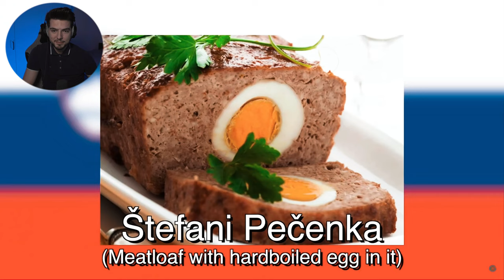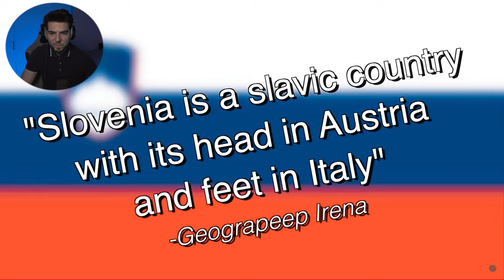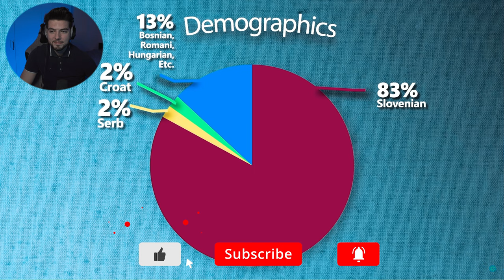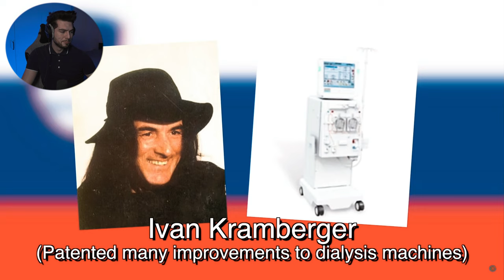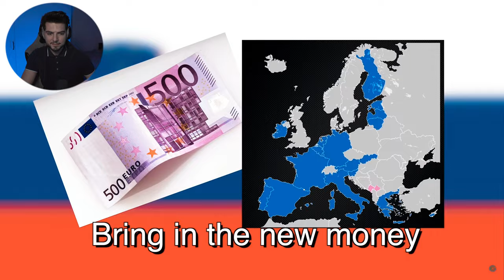Bosnian Reacts To Geography Now Slovenia | Part 2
The last country in the reaction video series to geography now about the Balkans. Slovenia, I hope you guys like it. This series has come to an end.  New videos coming up and as soon lockdown is over.
VIDEO IDEAS
OTHER CONTENT
💻 AMAZON GEAR LINKS (I receive a small fee)
STREAM MICROPHONE
MICROPHONE ARM
AUDIO PANEL
MICROPHONE CLEAN GAIN
STREAM CAM
CAMERA STAND
CAMERA STAND FLEX KIT
CAPTURE CARD